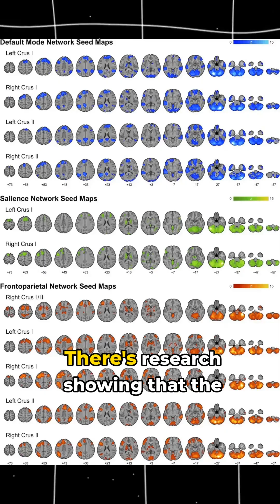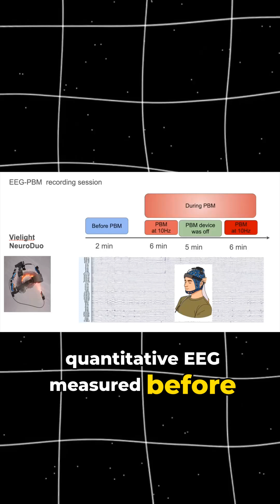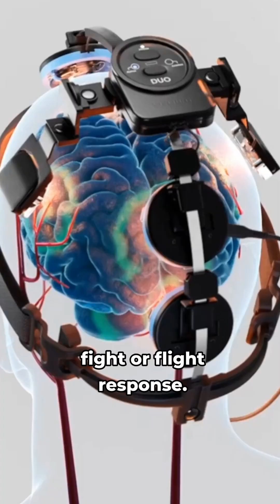What Happens when you stimulate your entire Brain with Red Light Therapy?